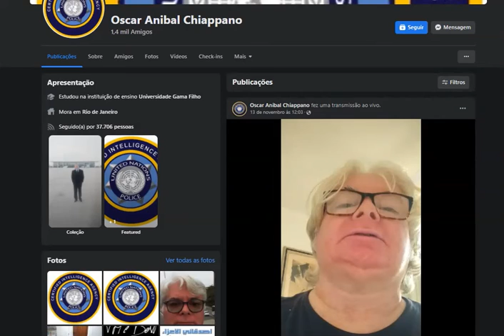Que fim levou o Juiz Oscvar Anibal Chiappano?